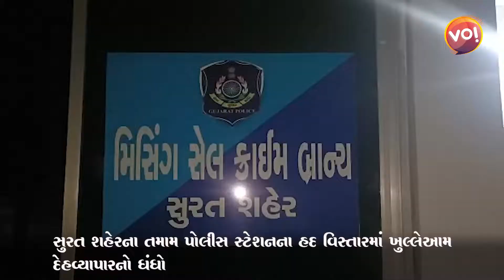સુરતમાં મસાજ પાર્લરની આડમાં ચાલતા દેહવેપારના ધંધા પર પોલીસની લાલઆંખ